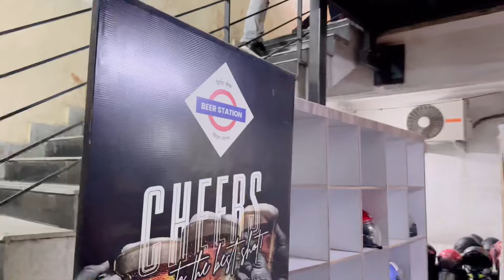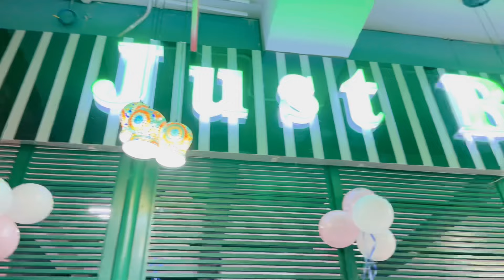Anniversary shopping 🛍️🤭bengali buffet rs 299 @ starmall || just bengali